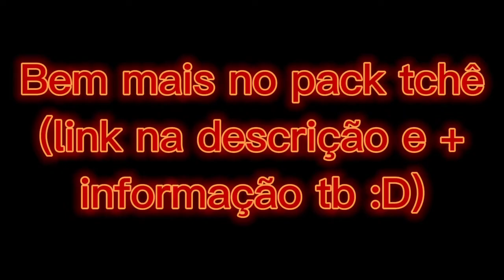PACK DE RENDERS +200 !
Opa, yae, dboa?

peso:151.48MB
Encurtador:No (link direto)
quantidade: 200 renders
Raridade das renders: 50%
100% de: LuaEditz
Quantos animes tem: 10
Senha: Não tem senha (não tem senha mesmo) :)

Qualquer problema com o pack me falem ai

Tmj é noixxx

A e meu povo foi mal ae não postar video ontem 👺💥

App de edição de vídeo: capcut

App pra Thumb: Pixellab, Ps touch e lightroom (LR)

Personagem da Thumb: Mitsuki (boruto Next Generetions) acho q é assim q se escreve o anime boruto ;-;

Não quero ser alguém boa, mas sem honra, sou alguém boa de palavra sagrada 😴